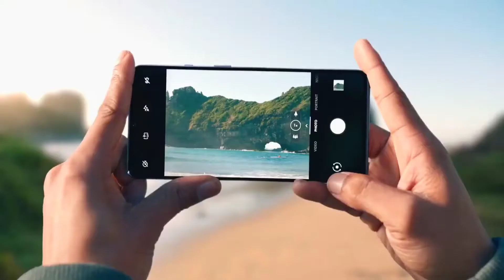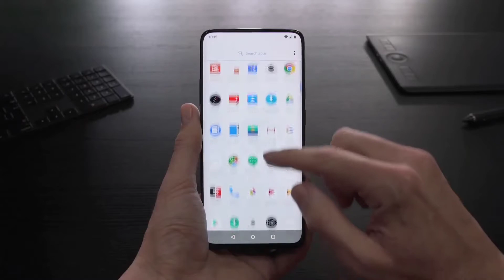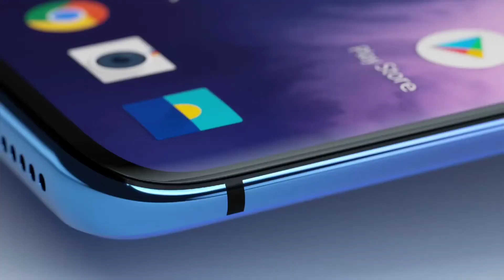OnePlus 8T Is Coming |8T pro Lunching Date